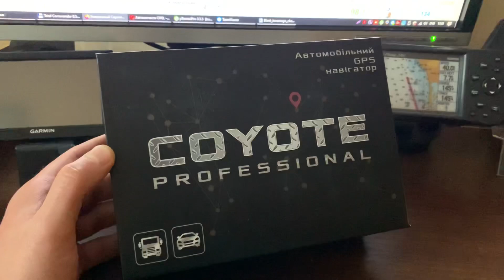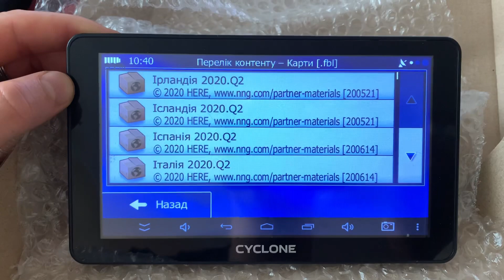Очередные посылки с НП, Samsung Galaxy Active + IGO RRIMO 2022 Q2, отправка COYOTE 820 TORR PRO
Приехали очередные посылки с устройствами которые нужно обновить.
Если у Вас есть девайсы в которых устарели карты - можете прислать их мне и я все оперативно обновлю.